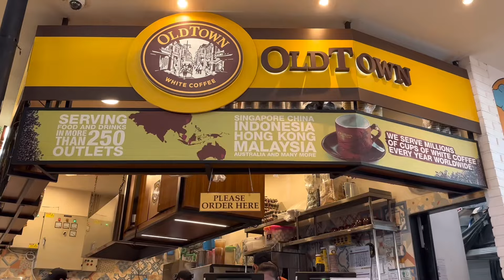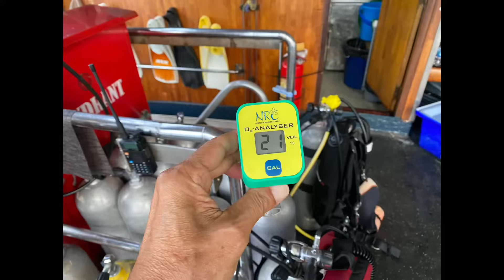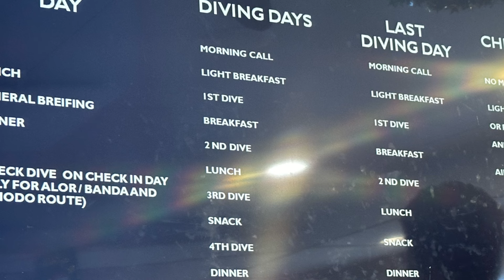raja ampat diving🦑🦞🦀🐡สอวอ ไปดำน้ำราชาอัมพัต